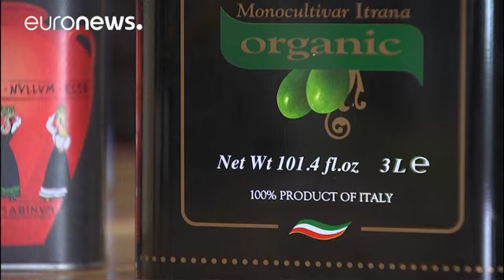Italia, crescono le esportazioni nel 2017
Dati positivi per le esportazioni italiane. Secondo l'Istat a giugno 2017 sono aumentate dell'8,2% rispetto all'anno scorso. Si registra pero' un calo dell'1% rispetto a maggio. A crescere di piu' tra le esportazioni ci sono gli autoveicoli (+19%), le sostanze e i prodotti chimici i prodotti alimentari, le bevande, il tabacco  e i prodotti delle altre attività manifatturiere. Tra i mercati di sbocco, sono in crescita Germania, Francia e Stati Uniti. Rispetto all'anno scorso cresciute anche le im…